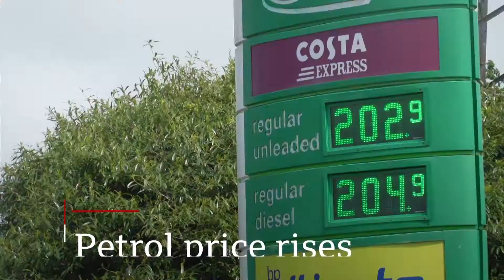BBC News at Ten (Headlines + Intro - 8/6/22) [1080p50]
Program: BBC News at Ten
Channel: BBC News HD
Source: DVB-S2 - Astra 28.2E
Date and Time: 8th June 2022 @ 22BST (10PM BST)
Presenter: Reeta Chakrabarti
Countdown: 85 seconds of the "90B BBC News Countdown 2022"